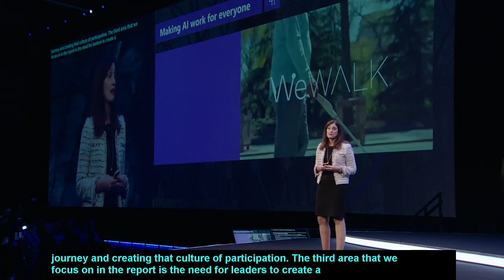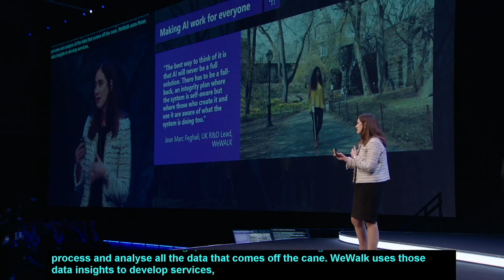Microsoft UK CEO Cindy Rose | Microsoft Future Decoded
Microsoft Future Decoded etkinliğinde Microsoft Cindy Rose, WeWALK'un yapay zekanın iyiye kullanılmasının en iyi örneği olarak gösterdi.